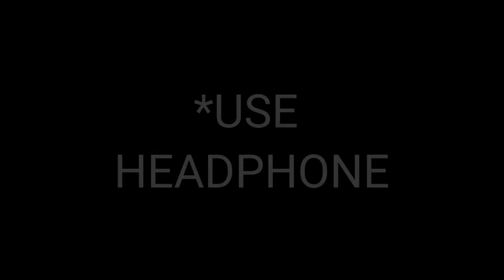Carryminati all rage highlight with meme noob bhai remix